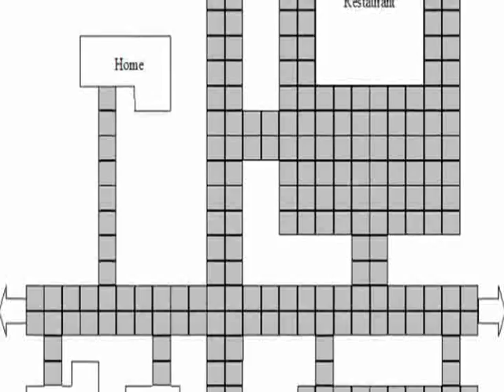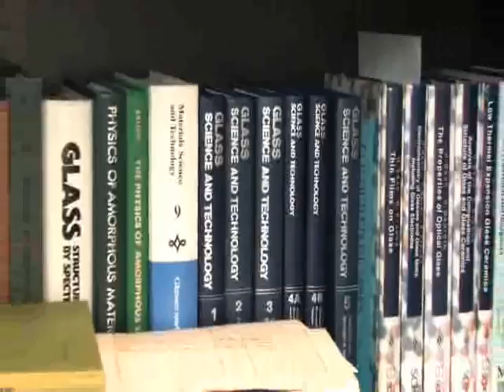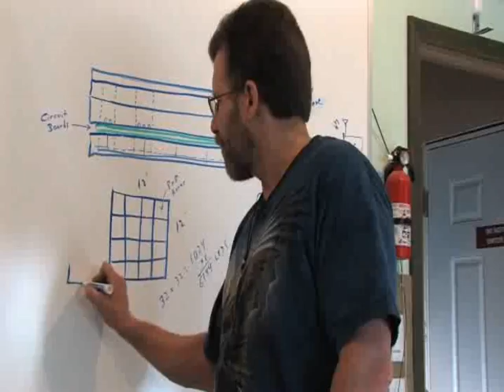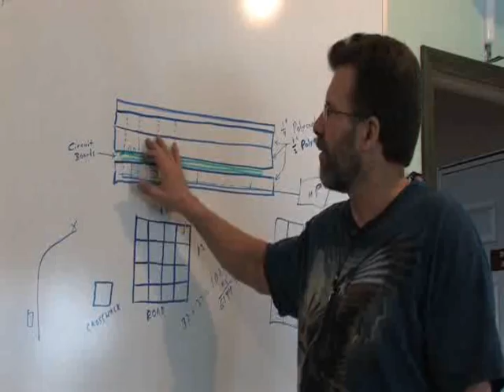YERT video of the Solar Roadways prototype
Mark Dixon of YERT visits Solar Roadways and films the first ever prototype Solar Road Panel.